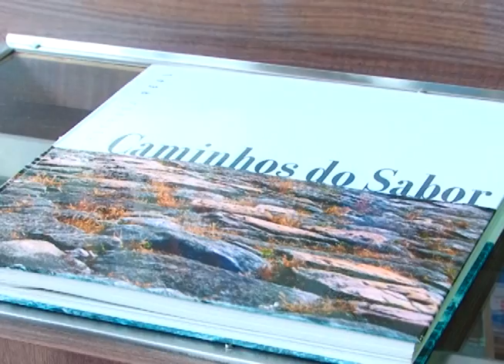Aprenda a fazer rocambole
Reportagem exibida em 07/08/2013 no programa Revista do Campo, da RIT TV.
Aprenda a fazer o rocambole mineiro, uma iguaria de Lagoa Dourada, em Minas Gerais.

produção e reportagem: Flávya Pereira
imagens: Jackson Silvério
edição de imagens: Júlio César